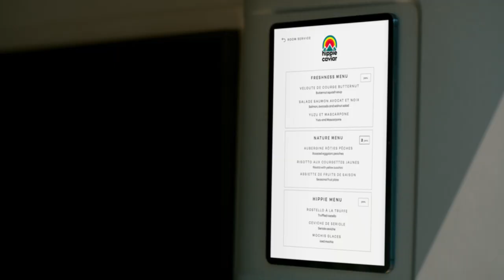votre chambre d’hôtel nomade I Renault Hippie Caviar Hôtel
notre show car Renault Hippie Caviar Hôtel 100% électrique vous permet de vous fondre dans tous les environnements et de profiter d’une expérience de voyage inédite dans un véhicule au confort digne d’un 5 étoiles